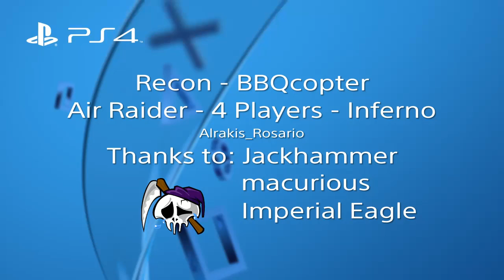EDF Earth Defense Force 4.1 DLC 1 Online Mission 3 Recon [BBQcopter] Inferno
The hard thing is to find the right spot. I've done this several times, but I'm still unsure in every run.